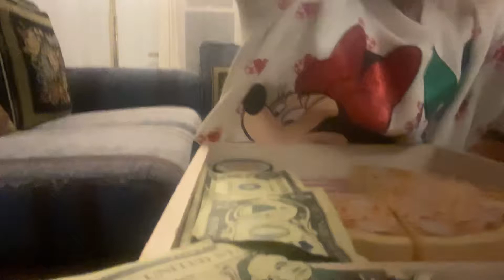Pizza shop bubba Is the customer with his friend chicken￼￼